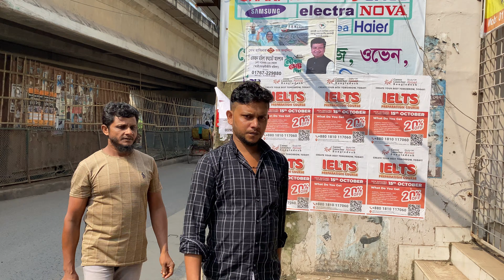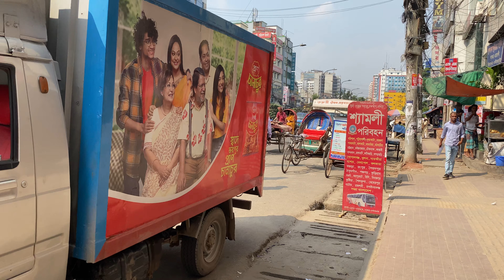Merul Badda Dhaka 4K walking Tour 2023 || Bangladesh Walking Tour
Location            : Dhaka, Bangladesh
Filming Date     :  oct 2023
Video Type        : Bangladesh Walking Tour
Video Quality    : 4K 60fps, HDR